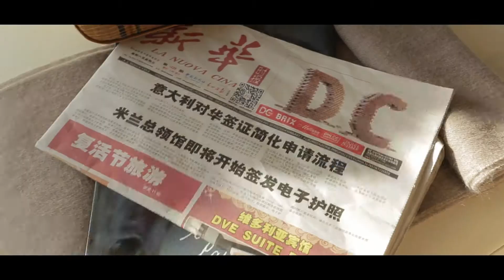AZIMUT 66 Dragon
New Zealand Distributor - Pinnacle Marine & Automotive